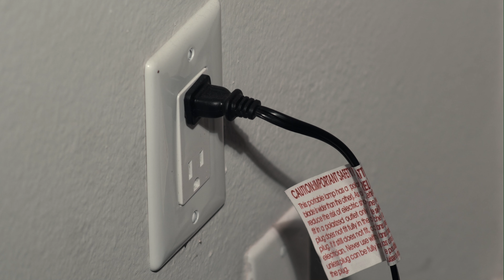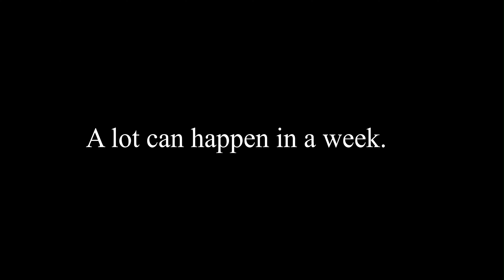PEANUT BUTTER & A DEAD BODY | FULL MOVIE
ME AND THE BROSKIS ARE CRACKING OPEN A COLD BODY WITH THE BOYS. WATCH THIS SHIT AND YOU WON’T KNOW WHAT HIT YOU, IT MIGHT HAVE BEEN MY DICK. INVITATION: CHADS ONLY. REAL SHIT THOUGH, STOP DRINKING SOY MILK AND TELL YOUR GIRL TO EAT MY ROTISSERIE CHICKEN (REMEMBER TO SWALLOW).